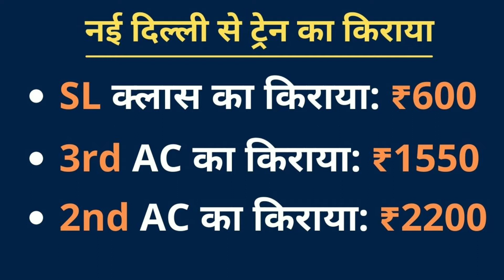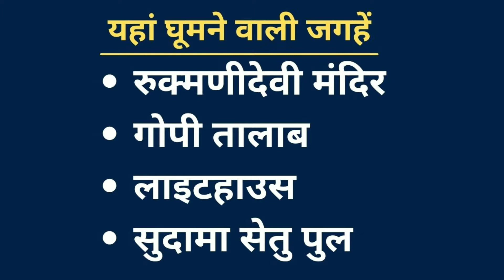नागेश्वर Nageshwar Jyotirlinga Travel Guide | Nageshwar Kaise Jaye | Dwarika Yatra | Jee Bhar Ghumo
JEE BHAR GHUMO: Nageshwar Jyotirlinga is one of the 12 jyotirlingas. It is situated in Dwarka, in Gujarat. It is also known as Nageshwar Temple. In this video I can explain you that how to travel Nageshwar Jyotirlinga, how to reach Nageshwar Jyotirlinga, which places to visit in Nageshwar Jyotirlinga, Nageshwar Jyotirlinga All tourist places.
Shri Nageshwar Jyotirling,
Nageshwar Temple,
Nageshwar Jyotirlinga Yatra,
Nageshwar Jyotirlinga Tour Plan,
Nageshwar Jyotirlinga Travel Guide,
Nageshwar Jyotirlinga Tour Guide,
Nageshwar Jyotirlinga,
Nageshwar Jyotirlinga Yatra Guide,
How to reach Nageshwar,
Nageshwar tourist places,
Nageshwar Mandir kaise Jaye,
Nageshwar Jyotirlinga kaise Jaye,
Nageshwar Jyotirlinga complete tour guide,
Nageshwar jane ka kharcha,
Nageshwar jane ka rasta,
Nageshwar jyotirlinga darshan,
Nageshwar train journey,
Nageshwar tourist places,
Nageshwar tour plan,
Nageshwar tour guide,
Nageshwar tour package,
Nageshwar tourism,
Nageshwar yatra,
Nageshwar dhanushkodi,
Nageshwar dham,
dhanushkodi Nageshwar,